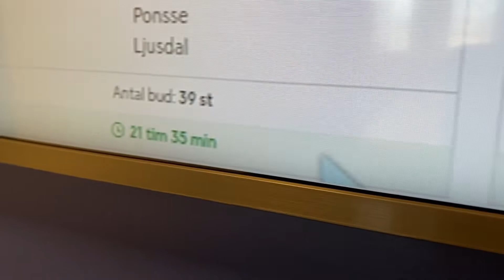Köp 65” TV Samsung UE65RU7405UXXC med dator & webbkamera på Klaravik